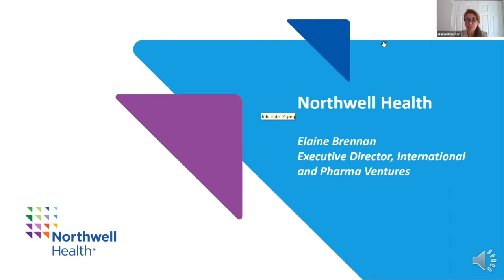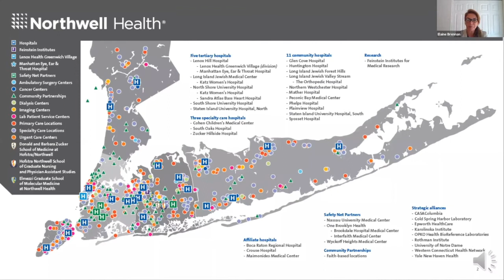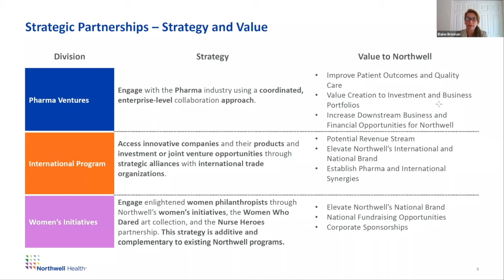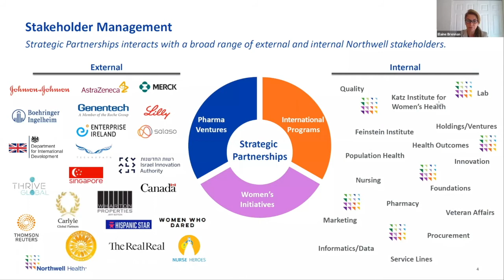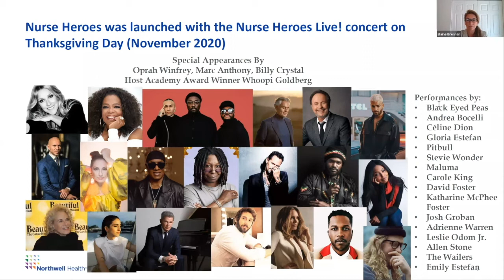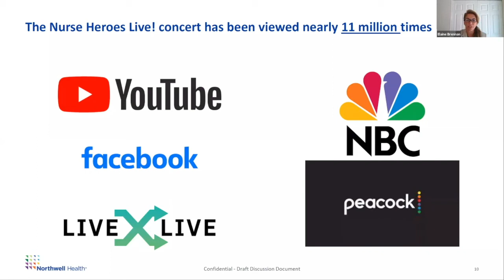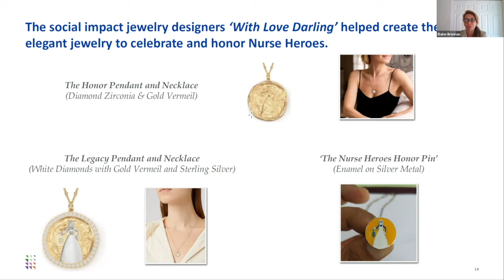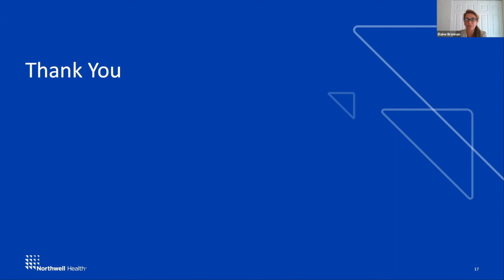Northwell Health - Ms Elaine Brennan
Elaine Brennan originally joined Northwell Health to create the Pharma Ventures group and led the
innovative approach to managing and developing collaborative and strategic relationships with the
pharmaceutical/ biotech and device industry. Ms Brennan subsequently established Northwell’s
International Program developing strategic alliances with government trade agencies providing
Northwell with access to a pipeline of international innovative technologies and companies. In
addition, she manages several strategic network relationships on behalf of Northwell that drive
value across many cross functional areas of the health system. Previously, Ms Brennan was the CEO
of Socrates, a health care information technology company, where she led the development and
launch of its technology platform in the United States. She also headed up Life Sciences for
Enterprise Ireland (Irish Government), managing life science companies entering the US market,
screening them for market readiness, assisting with fund raising and commercialization path ways.
She also founded Gastroenterology Ireland, which combined a cluster of companies, research and
development, and Irish opinion leaders in Ireland and the US with the purpose of creating a niche
competency for a country, driving funding and innovation. Her pharmaceutical career at Roche,
Bristol Myers Squibb and AbbVie included marketing/sales and clinical roles launching blockbuster
products in the virology sector. Ms Brennan has published scientific articles on genetic engineering
and biodegradable polymers applications, and patented many products in the same area. She
earned her science degree in the United Kingdom and her early education in Ireland and Belgium.